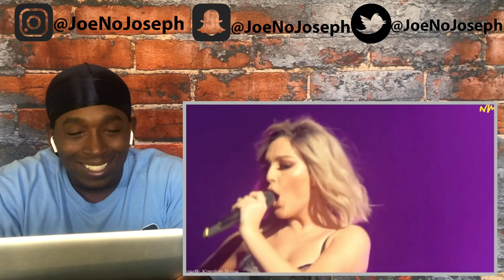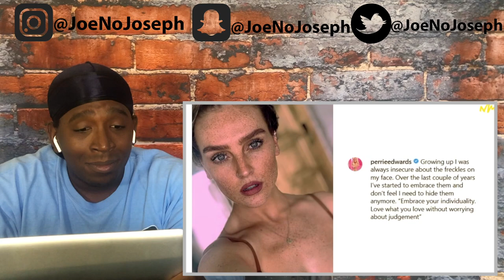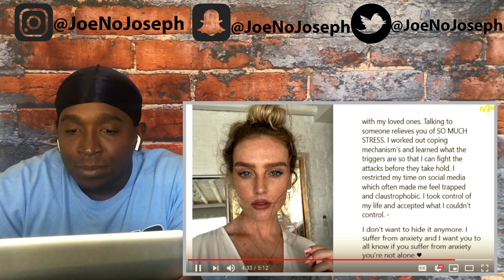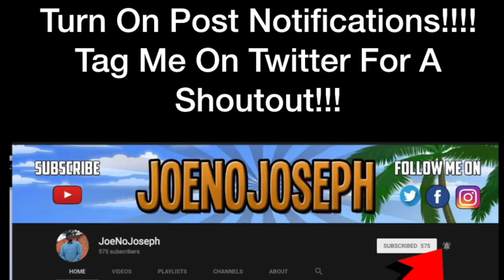Reaction To Little Mix - 5 Minutes Of Appreciation For Perrie Edwards *Epic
STREAMING ON KICK NOW GANGY! KICK.COM/JOENOJOSEPH Links to original:
5 MINUTES OF APPRECIATION FOR PERRIE EDWARDS